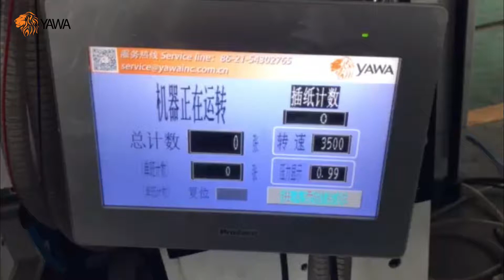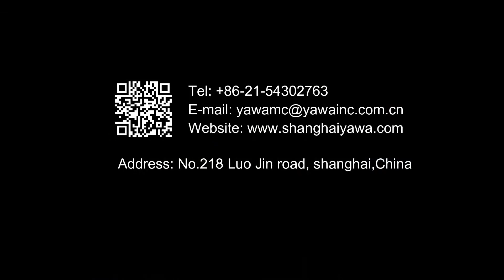Automatic Die Cutting Creasing Machine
Automatic hot foil printing machine is showed by yawa in IPEX of 2017. Exquisite stamping effect had been the nameplate of yawa, won the great respect from other competitor.